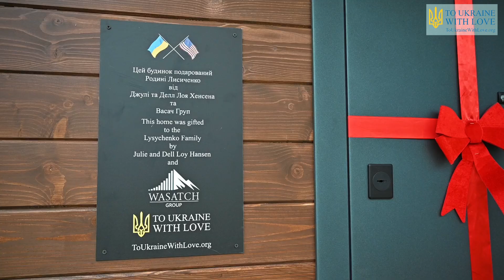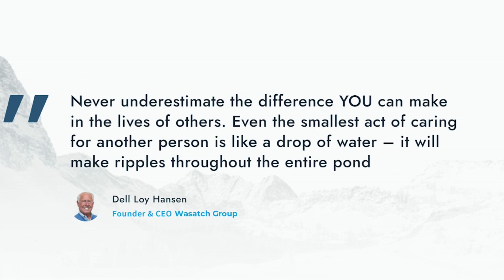Lysychenko family receives a house (May week 3)